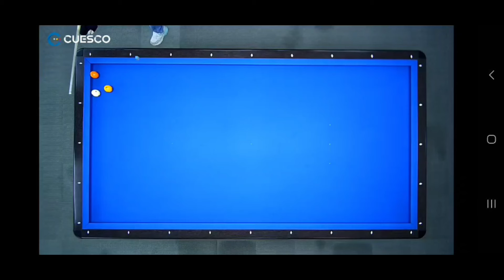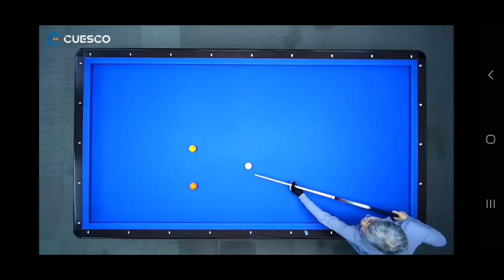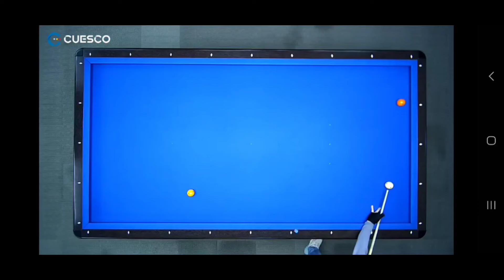동호인 경기 영상 20 - 개박살 났습니다.